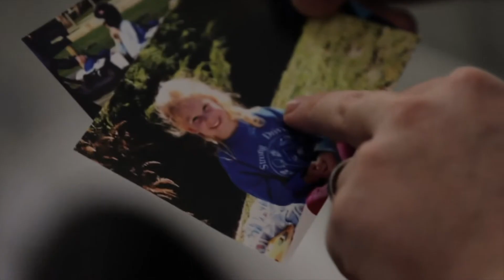Fitri Amirrol's Works (2020)